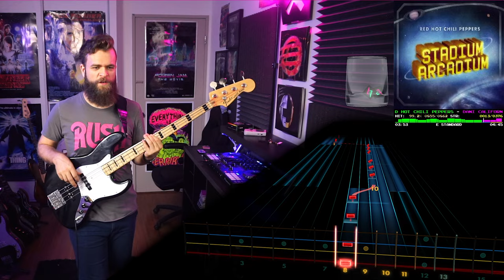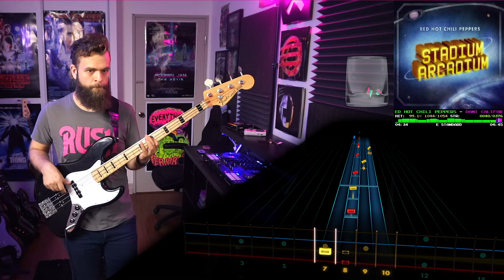Red Hot Chili Peppers－Dani California｜Rocksmith Bass Tabs [E Std]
Red Hot Chili Peppers－Dani California
_Stadium Arcadium_ (2006)
*Arrangement:* Bass
*Tuning:* E Standard
*Chart By:* smeagolheart